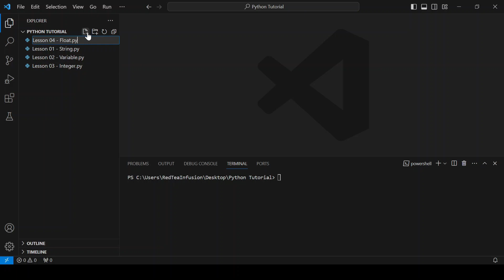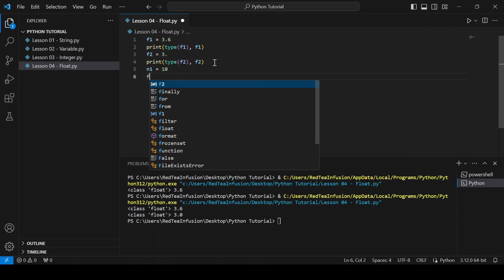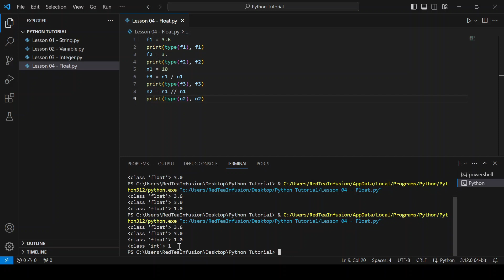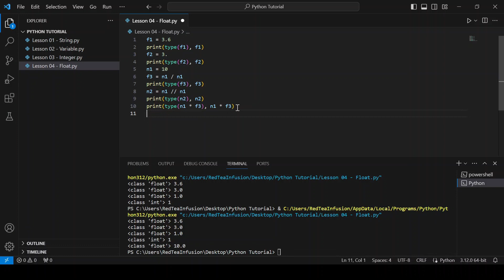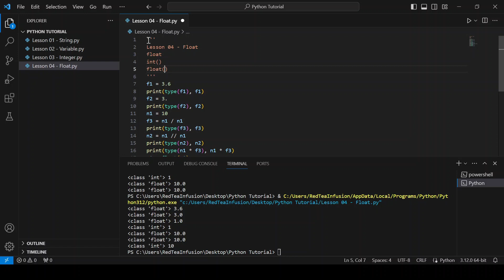Python 3.12 Beginner Tutorial - Lesson 04 - Float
Lesson 04 - Float
A float is a data type that represents decimal numbers or real numbers. Floats are used to store and manipulate numerical values with fractional parts. They are characterized by their ability to hold both integer and fractional components, making them suitable for a wide range of mathematical calculations.

The float() is a built-in function used to convert a variable or object into its floating-point representation. It accepts various data types, including integers and strings, and returns a floating-point number. This function is crucial for handling decimal values, facilitating arithmetic operations with more precision.

The int() is a built-in function used to convert a variable or object into its integer representation. It accepts various data types, including floats and strings, and returns the truncated integer value. This function is essential for converting numeric values to integers, facilitating mathematical operations that require whole numbers. When applied to strings, int() interprets the string's contents as an integer if it represents a valid integer literal.